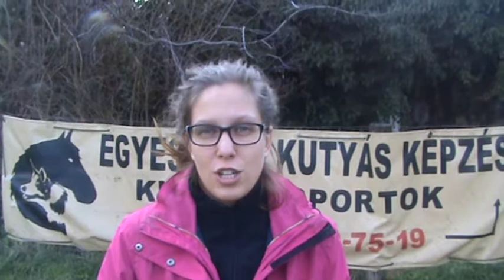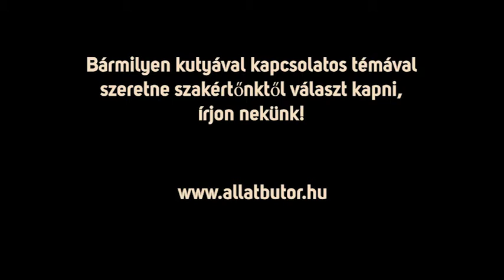Kutyaoktatás az alapoktól 4. rész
A Vagner Modern Állatbútor Kft segít a felelős állattartás elterjesztésében is